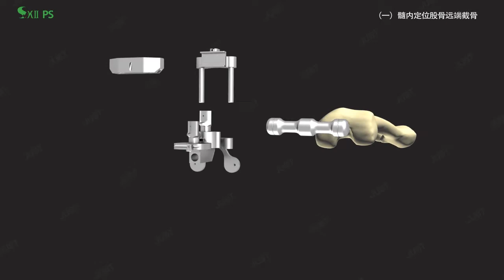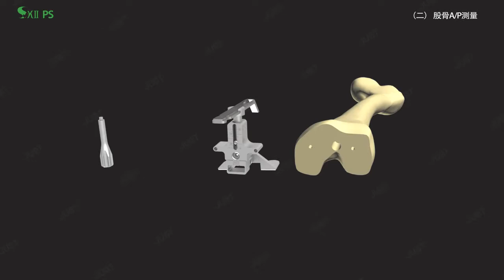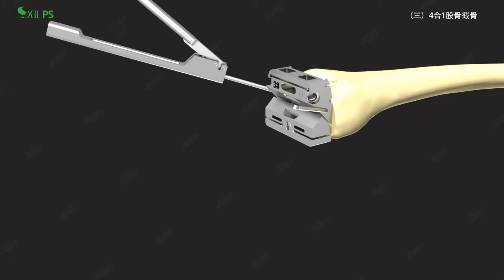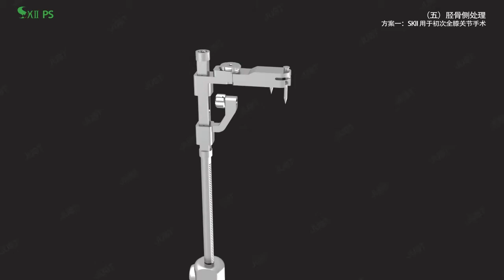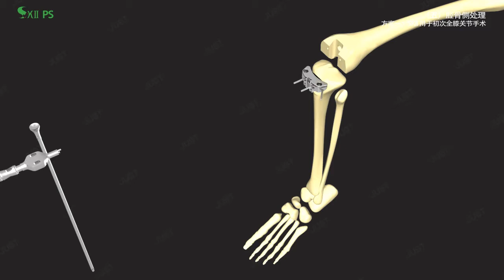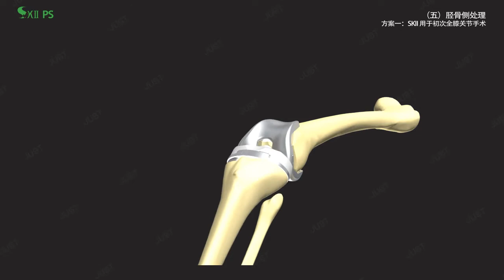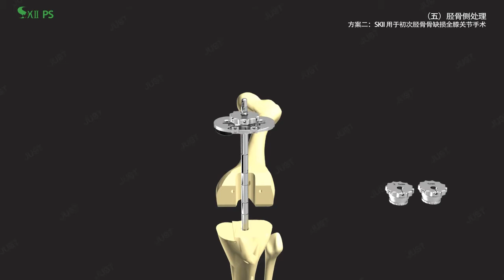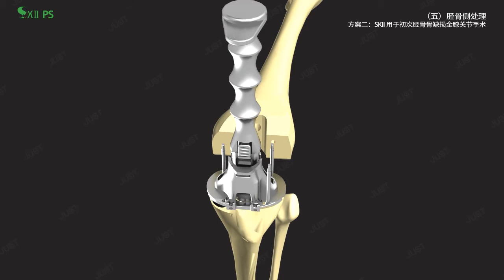SKIIPS high flexion full knee operation animation